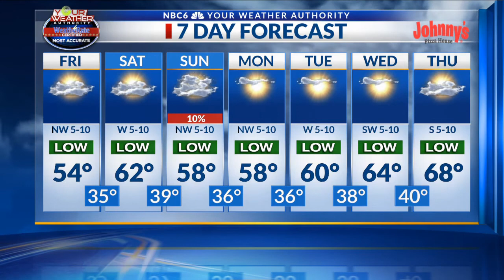After a few morning clouds sun returns Friday, warmer Saturday, rain returns late next week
Arklatex morning weather webcast, Friday, December 4th